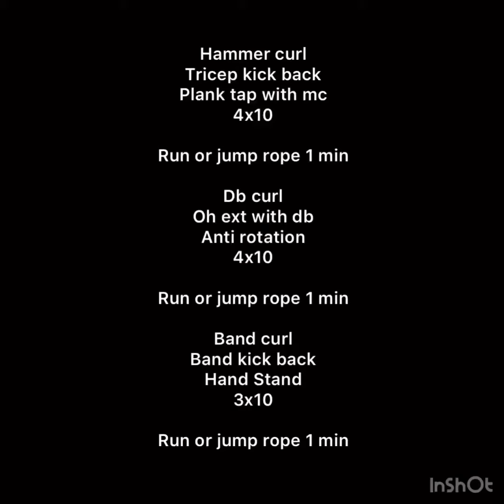Arms, core and conditioning